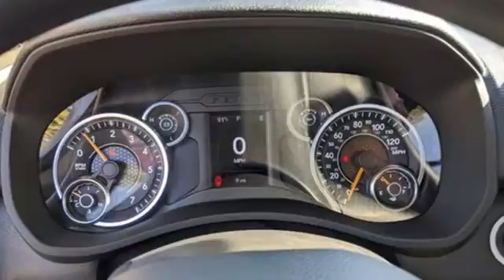2020 Ram 2500 Wilkes-Barre PA Scranton, PA R1740 - SOLD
Year: 2020
Make: Ram
Model: 2500
Trim: Tradesman
Engine: 6.4L Heavy Duty V8 HEMI w/MDS
Transmission: 8-Speed Automatic
Color: Silver
Interior: Black
Stock #: R1740
VIN: 3C6MR5AJ2LG258085
Chrome Appearance Group (Bright Front Bumper and Bright Rear Bumper), Quick Order Package 2ZA Tradesman, Tradesman Level 2 Equipment Group (Black Exterior Mirrors, Carpet Floor Covering, Front Armrest w/Cupholders, Overhead Console, Overhead Cupholder Lamp, Rear Sliding Window, SiriusXM Satellite Radio, and Speed Sensitive Power Locks), 4 Speakers, 4-Wheel Disc Brakes, ABS brakes, Air Conditioning, AM/FM radio, Anti-Spin Differential Rear Axle, Brake assist, Clearance Lamps, Compass, Delay-off headlights, Driver door bin, Dual Alternators Rated At 380 Amps, Dual front impact airbags, Dual front side impact airbags, Electronic Shift-On-The-Fly Transfer Case, Electronic Stability Control, Electronically Controlled Throttle, Front anti-roll bar, Front reading lights, Fully automatic headlights, Illuminated entry, Low tire pressure warning, Occupant sensing airbag, Outside temperature display, Overhead airbag, ParkView Rear Back-Up Camera, Passenger door bin, Passenger vanity mirror, Power steering, Radio data system, Radio: Uconnect 3 w/5" Display, Rear anti-roll bar, Rear step bumper, Rear Wheelhouse Liners, Speed control, Tachometer, Tilt steering wheel, Tip Start, Traction control, Trailer Brake Control, Variably intermittent wipers, and Voltmeter. *Your additional costs are sales tax, tag and title fees for the state in which the vehicle will be registered, any dealer-installed options (if applicable) and a dealer processing fee ($500 Maryland; not required by law); ($389 Pennsylvania). Prices are subject to change, and prior sales are excluded from these offers. While every reasonable effort is made to ensure the accuracy of this information, we are not responsible for any errors or omissions contained on these pages. Please verify any information in question with the dealer. Every Internet Price includes current applicable manufacturer offers, but certain conditions apply to some of these offers. The offers and conditions on this vehicle are: $500 - Ram HD Engine Bonus Cash 44CLA3 (2020 HD Gas). Exp. 11/02/2020

Address:
150 MotorWorld Dr #8